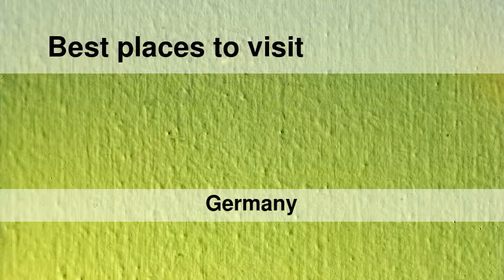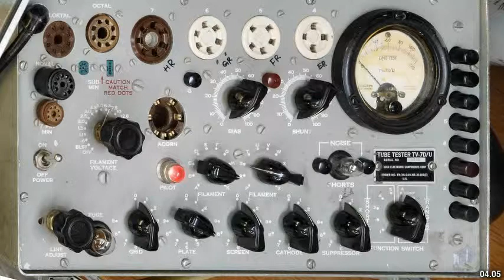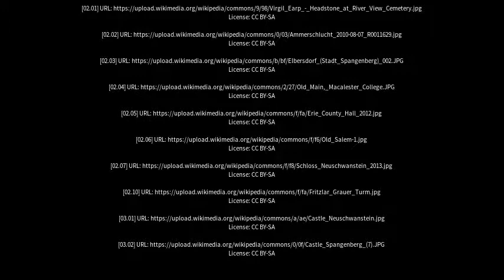Best places to visit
Best places to visit - Spangenberg (Germany) Best places to visit - Slideshows from all over the world - City trips, nature pictures, etc.